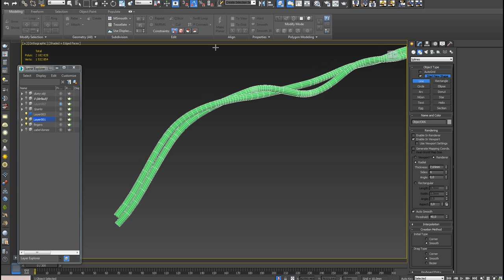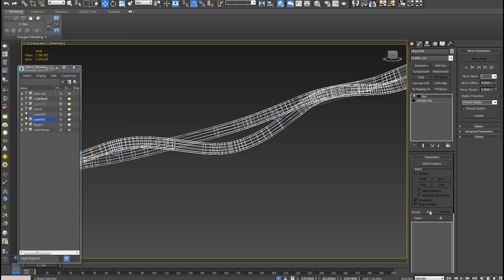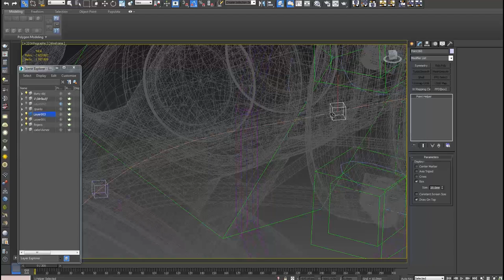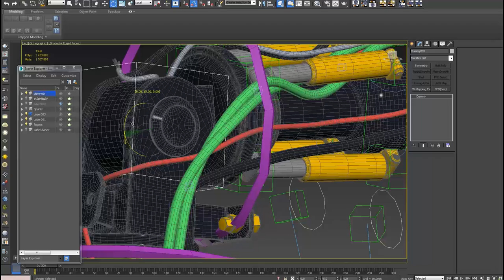The wire rig in 3Ds Max